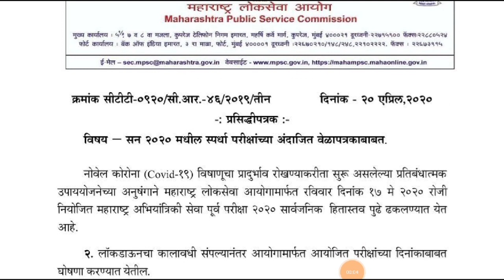महाराष्ट्र लोकसेवा आयोग ने केली भयंकर मोठी घोषणा